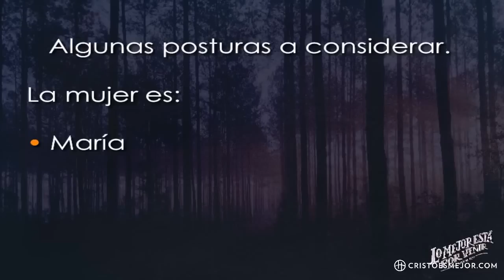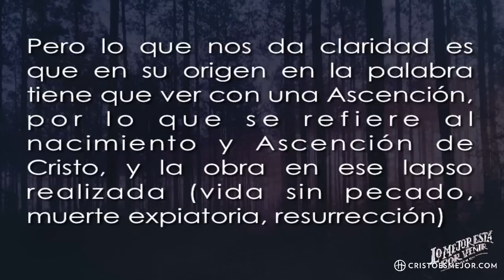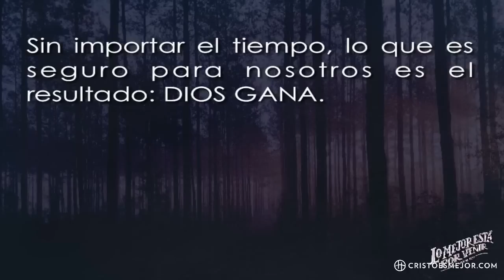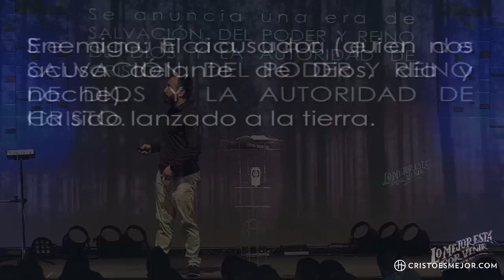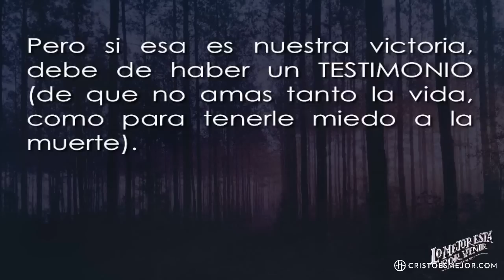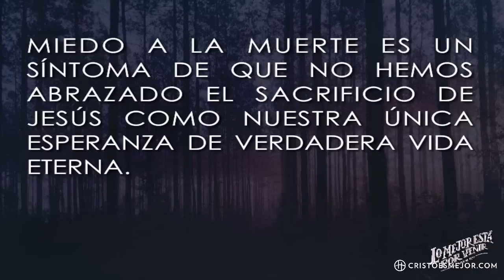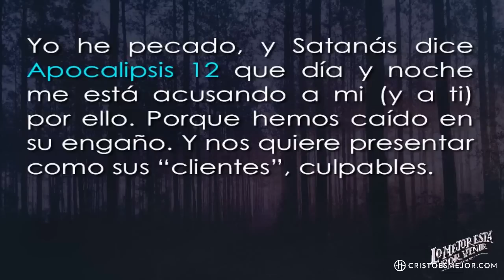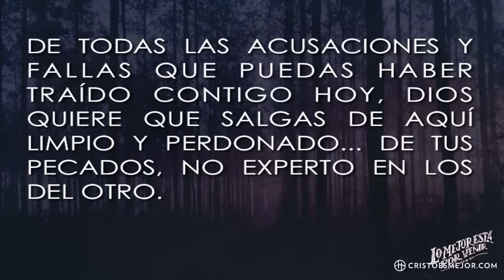Apocalipsis 12:1-12 | ¡Por fin! El único modo de ganar | Horizonte Queretaro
Serie: Lo mejor está por venir
Predicador: Pastor Kike Torres

Descarga nuestra app:
Horizonte Querétaro